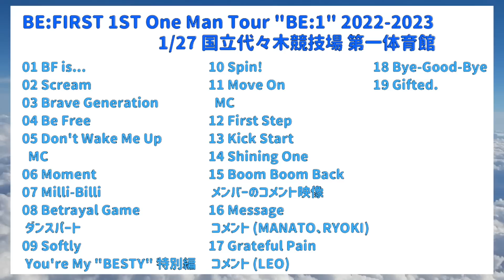【BE:FIRST】良すぎて全然進まない…！ライブならではの表現が最高！【1st One Man Tour “BE:1” 2022-2023 Hulu配信感想④】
BE:FIRST ツアー 1/27 代々木公演の感想④です！
※セトリとHuluの配信を見ながらの細かい感想です